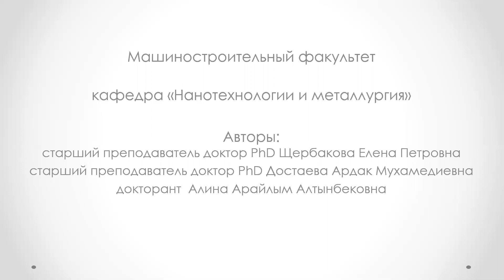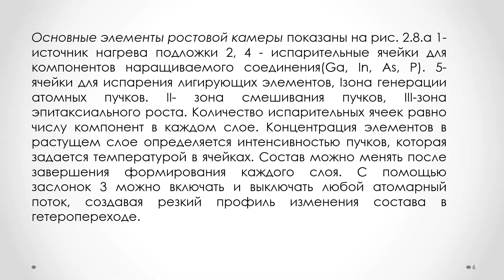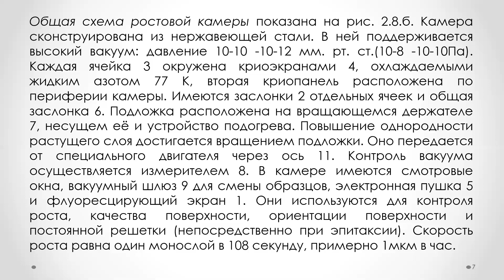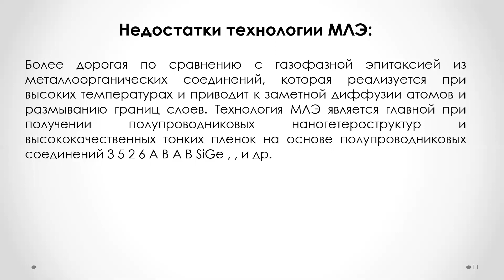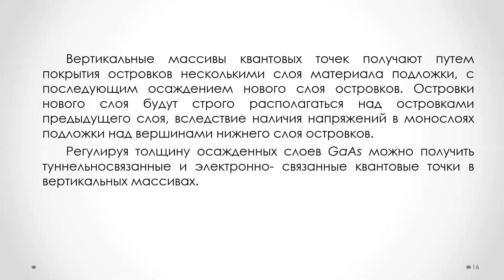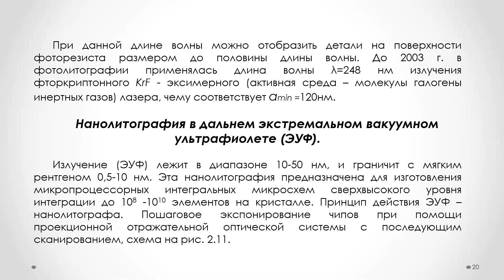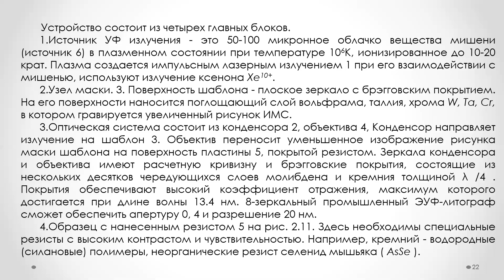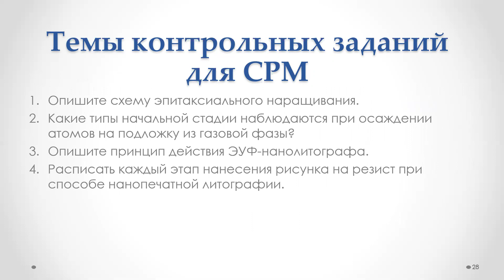Лекция 5 Методы измерения, исследования и формирования наноструктур